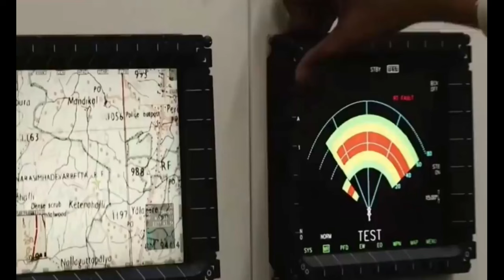Nuclear attack submarine coming soon | India | France | தமிழ் | kannan info tamil | kit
In this video i am going to explain about Nuclear attack submarine coming soon | India | France